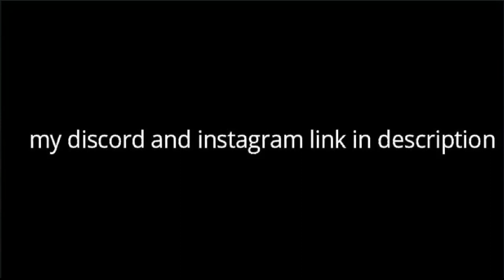WE ALMOST GOT THE FASTEST BEDWARS WIN EVER!